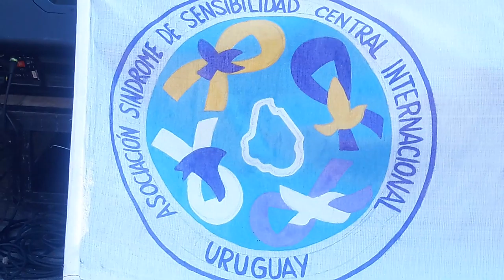Senda 7 en vivo-Eras